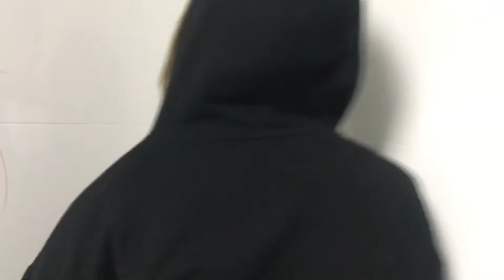'Straya High' Short Film Documentary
Film by Tuesday Acting class.